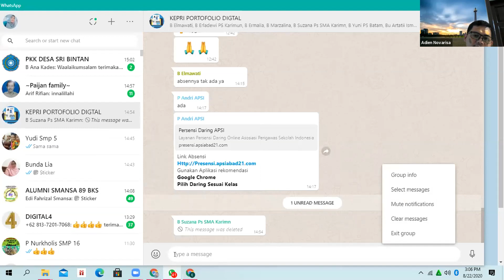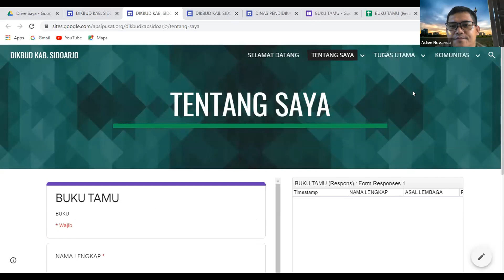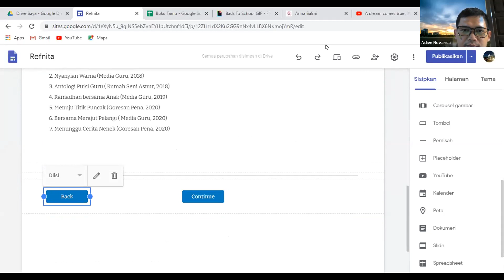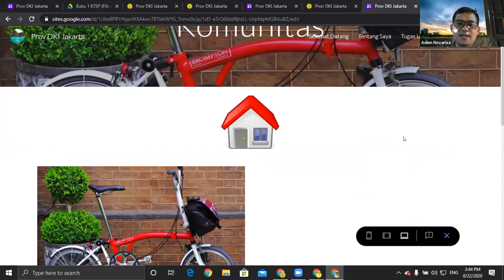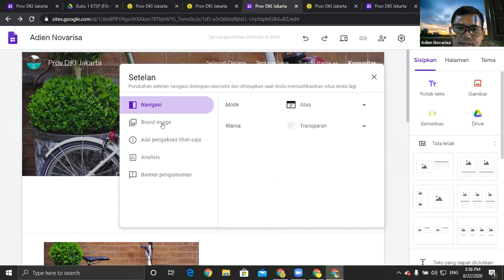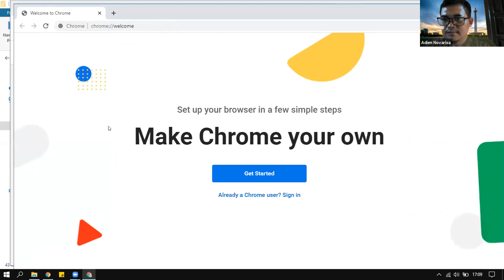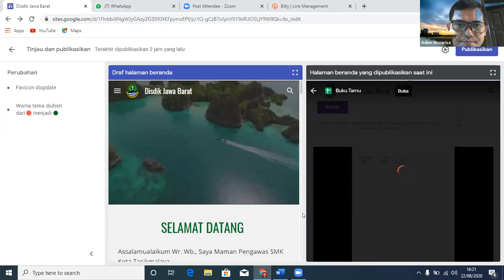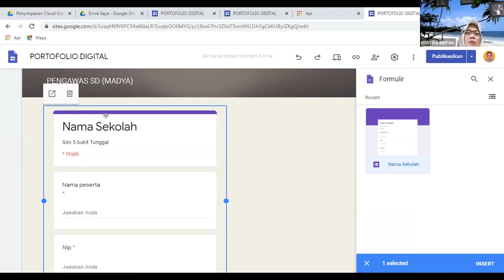Portofolio Angkatan 5 Day 4